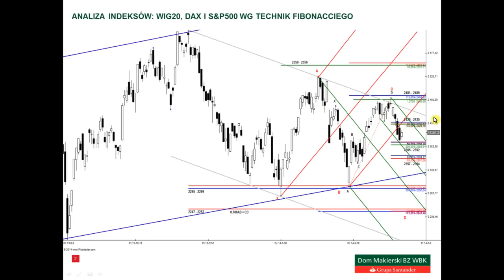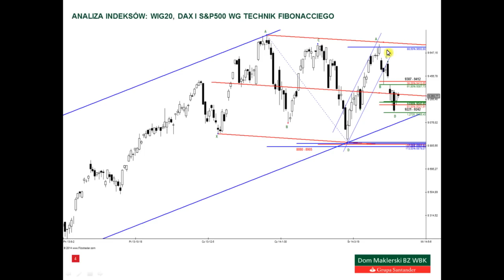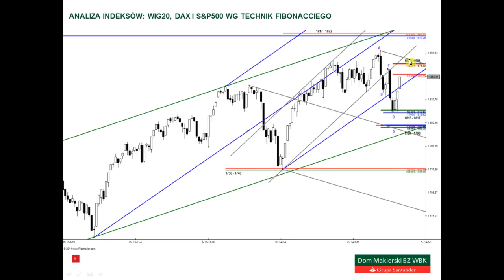Analiza WIG20, DAX i S&P500 - 17.04.2014